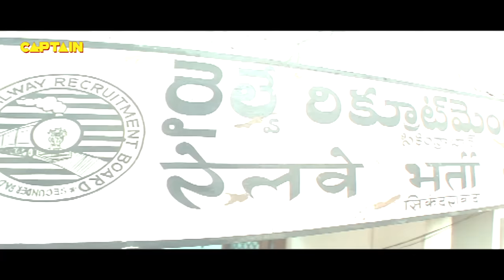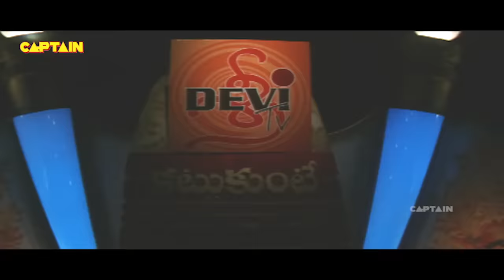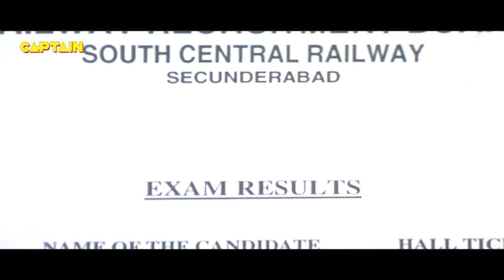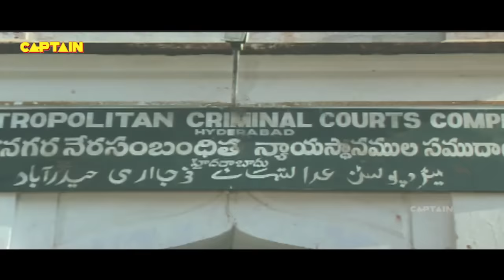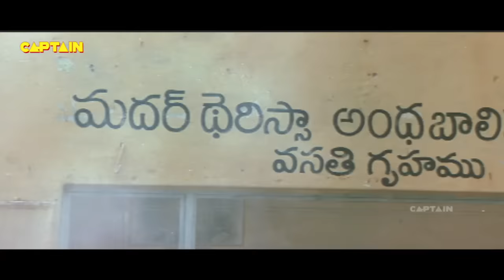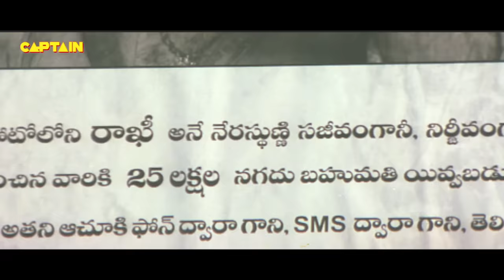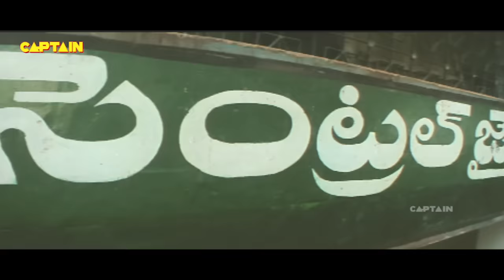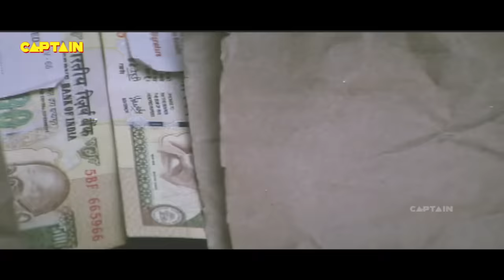J.R NTR, Ileana d'cruz Movie || Rakhi || South Film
Movie : Rakhi
Starring : Jr. NTR, Ileana D'Cruz, Charmme Kaur, Suhasini
Directed by Varun Middha P
Produced by  Gurdev K. Aneja